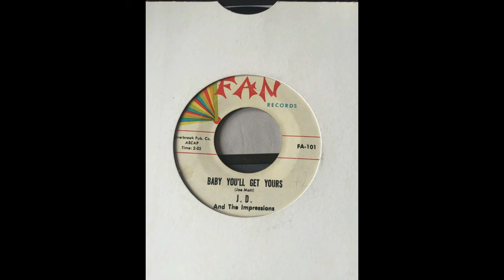j.b and the impressions - baby you'll get yours - fan records